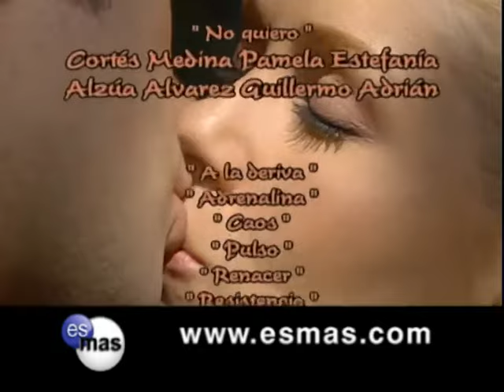Tormenta en el paraíso capítulo 142 2/2